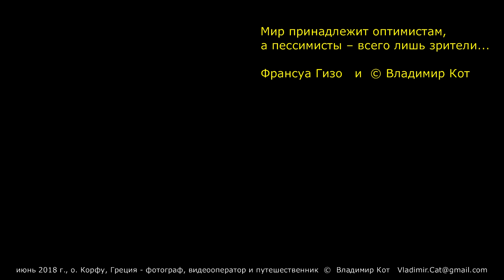Корфу: Пляжи Agios Spiridon & Syki Bay Beach - Corfu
Фрагмент фильма о путешествии вокруг острова Корфу
4-10 июня 2018 год мы совершили путешествие по острову Корфу (Греция).
Корфу (или Керкира) - самый северный и второй по площади живописный греческий остров в Ионическом море.
Все это время мы жили в самом красивом месте острова - Палеокастрица (Paleokastritsa) - смотрите мой фильм:
Взяв в аренду автомобиль, 3 дня путешествовали по острову...
Поселок Агиос Спиридон (Agios Spiridonas) подойдет скорее туристам, предпочитающим спокойный отдых вдали от шумной туристической жизни. Инфраструктура поселка практически не развита, здесь есть только несколько ресторанов, магазинов и отелей, но в разгар туристического сезона здесь довольно много отдыхающих.
Курорт Агиос Спиридонас имеет великолепный пляж с золотистым песком и мелким морем находиться в небольшой тихой бухте и прекрасно подходит для отдыха с маленькими детьми.
Пляж отмечен "Голубым флагом" и имеет на территории зонтики от солнца, лежаки, кабинки для переодевания, а также водные развлечения для детей и взрослых.